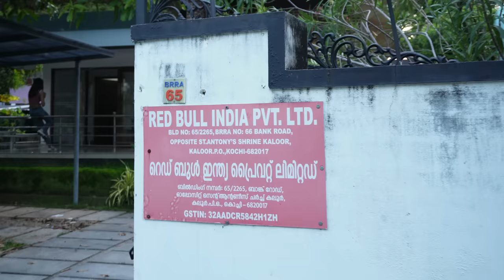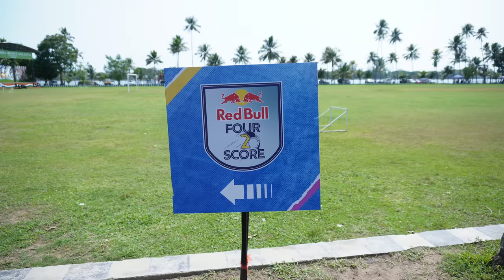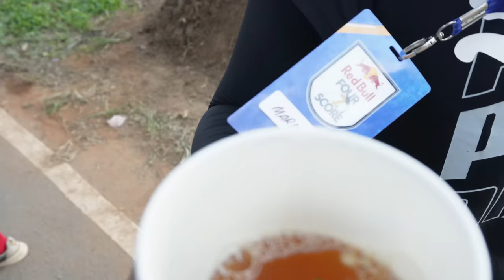I played 4 v 4 football with Rahul KP, Sushant Mathew, Mallu traveller & more 🥵💥